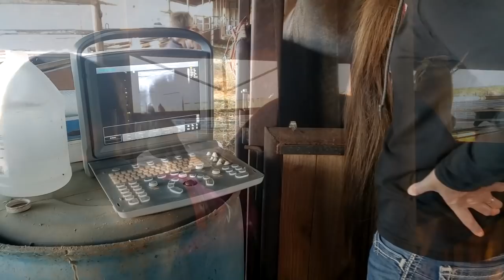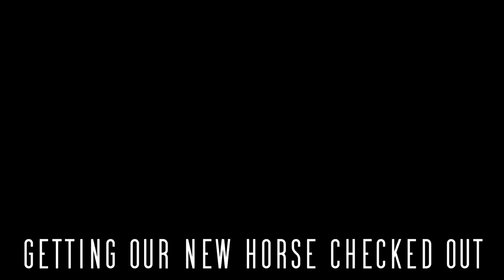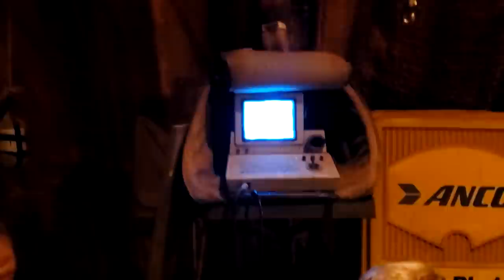Pick up New Horses | Moving Goats | Picking up Skippy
For more information on the English Golden Retriever Puppies visit Double R Retrievers on Facebook or Call Riley Reidhead at .